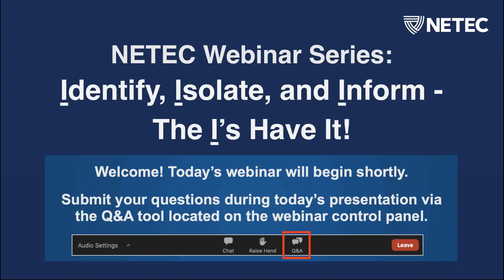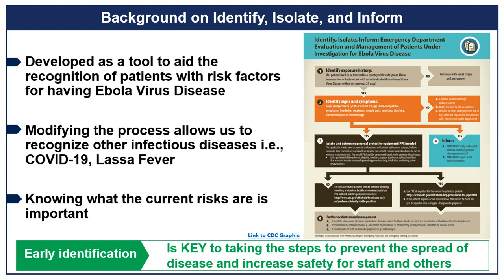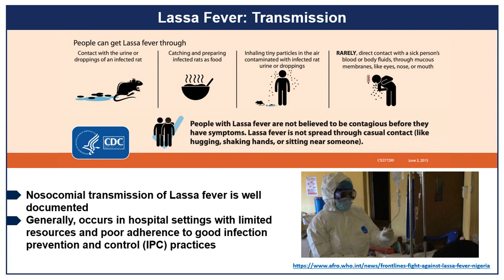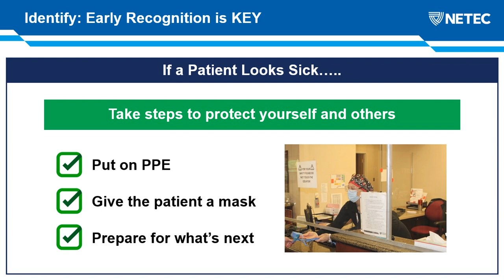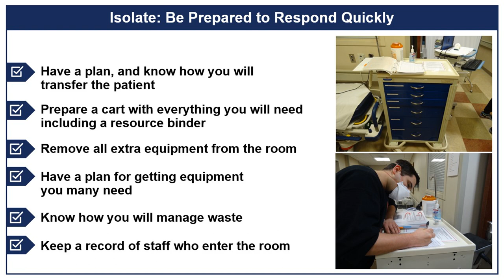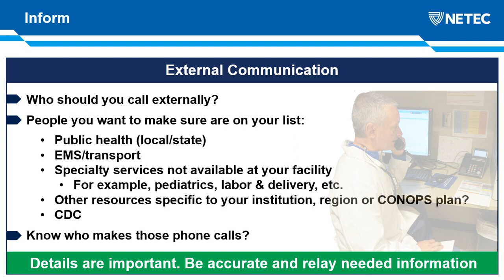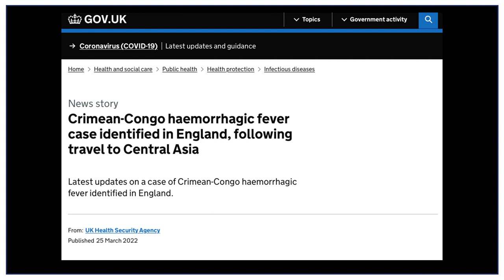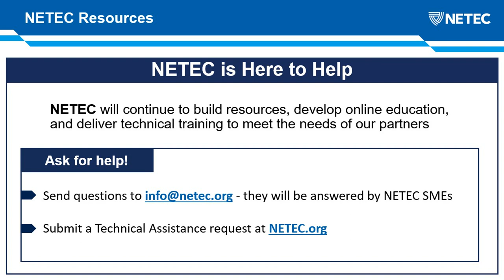NETEC: Identify, Isolate, Inform. The I's have it.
Identify, Isolate, Inform. The I's Have It.

Topics discussed in this NETEC presentation include the importance of early recognition in identifying individuals potentially infected with a special pathogen, steps that can be taken to reduce special pathogen exposure to others and the environment, and tips on organizing a notification system applicable to both a home institution and the public health system.

PRESENTERS

Kate Boulter, BAN (HONS), MPH, RN
Nurse Manager Nebraska Biocontainment Unit
Nebraska Medicine | University of Nebraska Medical Center, Omaha, Nebraska

Dr. James Lawler, MD, MPH, FIDSA
Associate Professor, Department of Internal Medicine
Director, International Programs and Innovation, Global Center for Health Security
Director, Clinical and Biodefense Research

Trish Tennill, RN, BSN
Associative Director of Nursing
Health and Hospitals Bellevue New York, New York